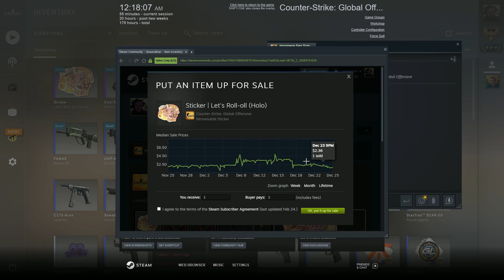Attempting to unbox a $700+ Crown FoiL Sticker in CSGO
i try to unbox a sticker capsule to get the rare Crown Foil sticker which is $700 or 700 bands. In my whole 10 years of experience playing counter strike and doing cases and skins I have never seen a crown foil flash by.

do not read what ever is underneath this or else